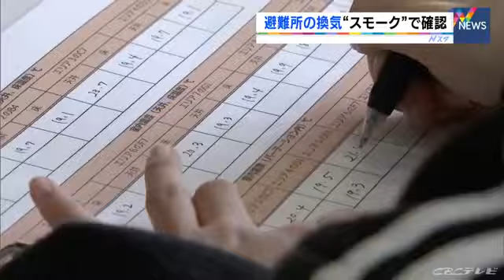体育館で「噴霧開始！」災害時の避難所でコロナ感染防ぐには…“換気”どうする？ 岐阜・笠松町で実験 (21/11/21 17:48)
災害時の避難所に見立てた体育館の中にスモークを焚き、新型コロナウイルスの感染拡大を防ぐ「換気」の方法を調べる実験が行われました。

　「噴霧始めます」

　この実験は、災害時に避難所で新型コロナウイルスの感染が広がるのを防ごうと、岐阜県笠松町が、協定を結ぶ岐阜聖徳学園大学と共同で実施しました。

　段ボールのベッドや仕切りを入れた体育館にスモークを焚き、空気が入れ替わりにくい場所などを確認して、適切な「換気」の方法を探します。

　「コロナ禍でいざ災害が起きた時にどういう避難が適切なのか、単純に窓を開ければいいという換気方法ではなくて寒さや風の強さなど、自分に適切な窓の開け方も見つけられるのではないかと思う」
　（岐阜聖徳学園大学教育学部４年生　岩田拓巳さん）

　笠松町では、今後、地域の人が避難所運営の方法などを確認できるイベントも予定しています。